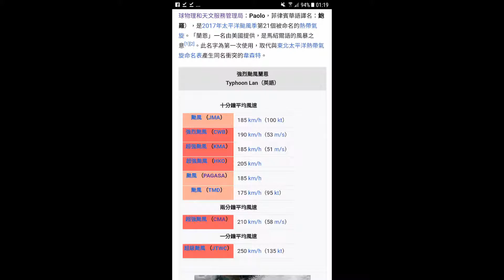舊系列回歸【颱風系列】第1集 (蘭恩2017)